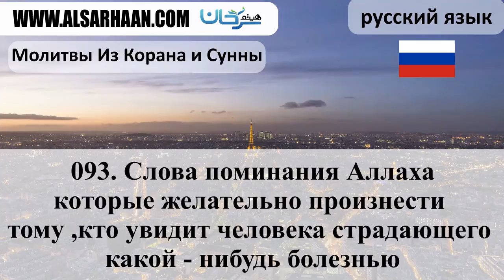093 Слова поминания Аллаха ,которые желательно произнести тому ,кто увидит человека страдающего как